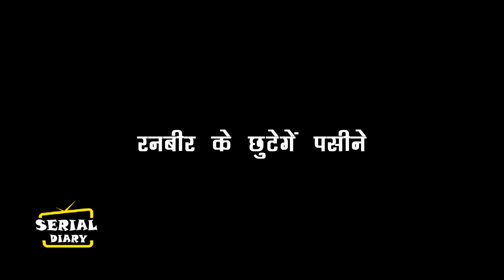KUMKUM BHAGYA || PRACHI का ये फैसला सुन,रनबीर के छुटेगें पसीने